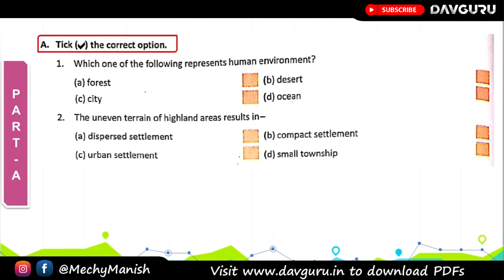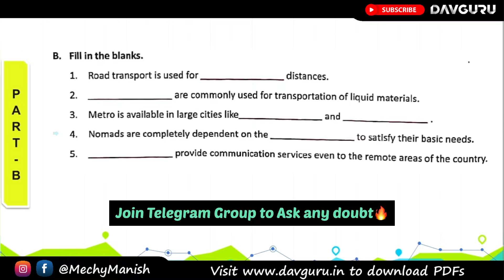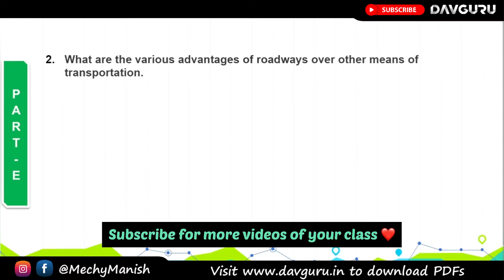Chapter 7 | Human Environment | Class 7 DAV Social Sci. | Question Answer 🔥🔥🔥